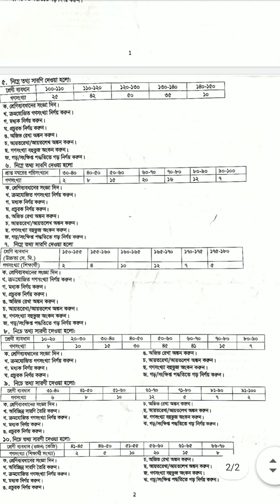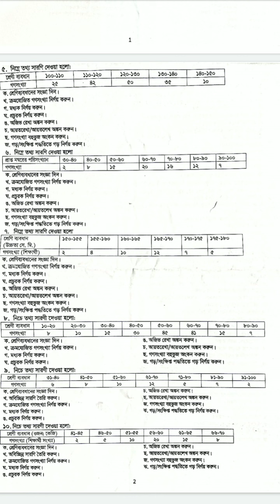উন্মুক্ত এসএসসি গণিত সাজেশন ২০২২,উন্মুক্ত এসএসসি গণিত,বাউবি এসএসসি গণিত,BOU SSC Math suggestion 2022